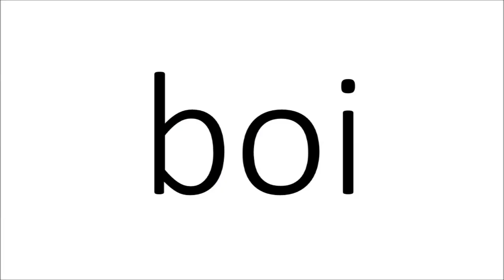Apprendre la lecture - le son (oi)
Apprenez simplement la lecture à vos enfants grâce à ce cours disponible sur notre chaîne "Eveiller mon enfant".